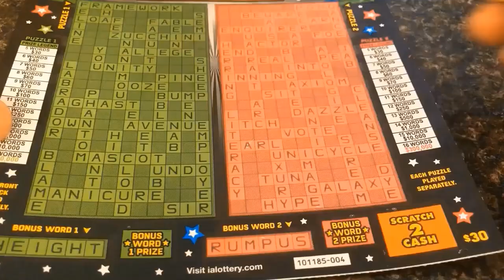IA LOTTERY NEW TICKET! COLOSSAL CROSSWORD 1 TICKET SESSION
Colossal Crossword, this is a new IA Lottery scratch game its a $30 ticket with 4 games plus 4 bonus word spots. I purchased only 1 ticket just to see how to play the game didn't expect to even attempt to make a video but i did it anyway.

Thank you so much for your support! Stay safe!